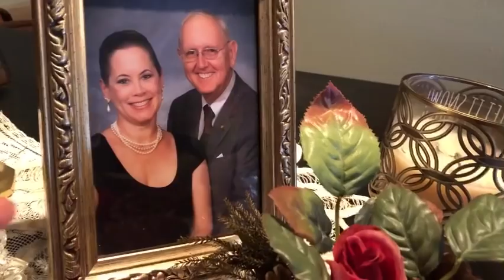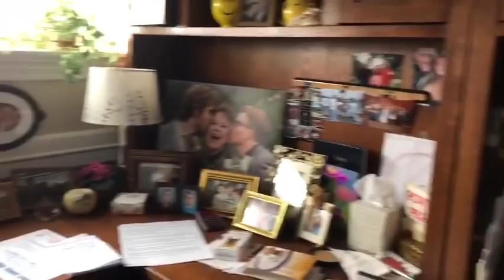VISITING DAVIDS PARENT + HOUSE TOUR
FILIPINA AMERICAN LIFE IN TEXAS: VISITING DAVIDS PARENT + HOUSE TOUR
Hello guys today is my first Christmas here in United States with Hammons family, and I could say it’s nice to see them in first, david family is very welcoming,  subrang nakakapanibago ang Christmas nila dito, kc medyo malungkot and nakaka home sick, siguro dahil bago plang ako dito and someday masasanay din ang lola nyo 👍😂😂😂

The best way to get a visa is using the service we used RapidVisa

Xoxo

Filipina American life in Texas